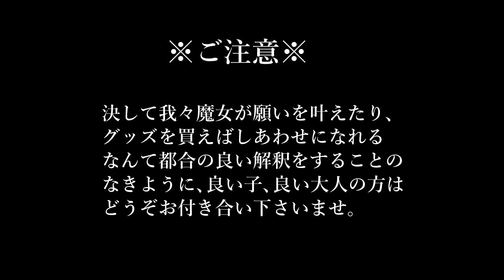魔女が教える鉱物の魔術的能力とパワーストーンの意味の違い｜黒猫魔術店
パワーストーンの意味とは違う？！
鉱物の魔術的能力の解説を力説しています(笑)

★再生リスト「天然石の魔術的能力の紹介」